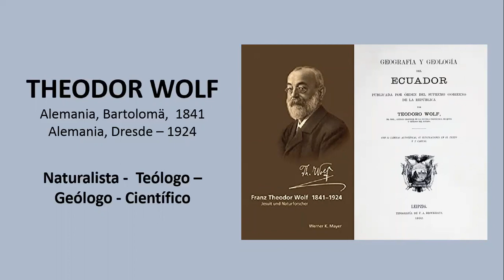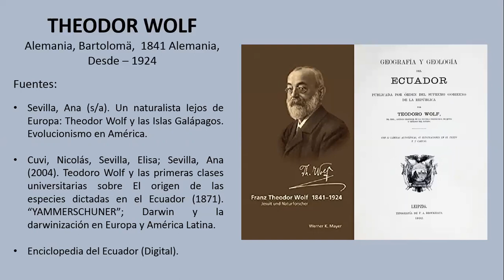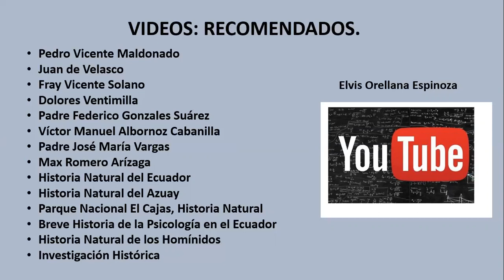THEODOR WOLF. Biografía. Por Elvis Orellana Espinoza, Investigador (Ecuador).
THEODOR WOLF. Biografía. Por Magíster Elvis Orellana Espinoza, Investigador (Ecuador).

ASESORÍA DE TESIS - INVESTIGACIÓN HISTÓRICA - INVESTIGACIÓN CIENTÍFICA - PSICOLOGÍA SOCIAL - EDUCACIÓN - INVESTIGACIÓN CUALITATIVA - COACHING EDUCATIVO - PEDAGOGÍA - EDUCOMUNICACIÓN. Mgt. Elvis Orellana Espinoza. con 12 años de experiencia profesional.